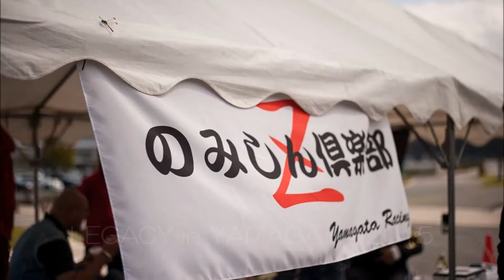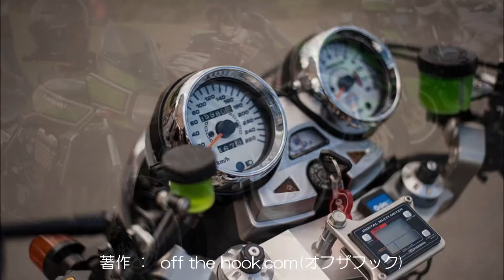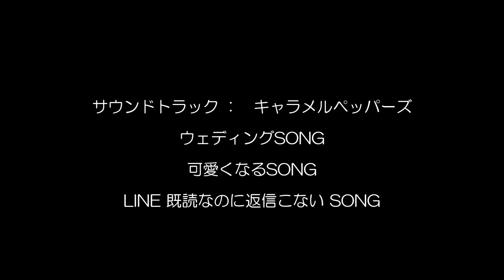LEGACY in YAMAGATA 2015 総集編 その３ off the hook.com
STAY HUNGRY & STAY GOLD

 off the hook from  asahi yamagata jpn

 since 22/3/13

この動画は3Ｄで編集されておりますので速かったり遅く感じることや近くで見ると目が疲れることがありますのでご注意ください。